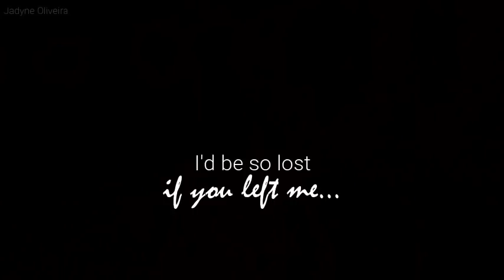Lou & Will | Hold On (Me Before You)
Artist: Chord Overstreet (cover by Katey x Krista)
Film: Me Before You